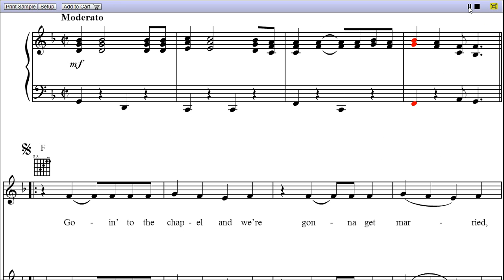Chapel of Love - Piano Sheet Music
Chapel of Love is a song by ..., and the video is first page rendition from Chapel of Love piano sheet music.